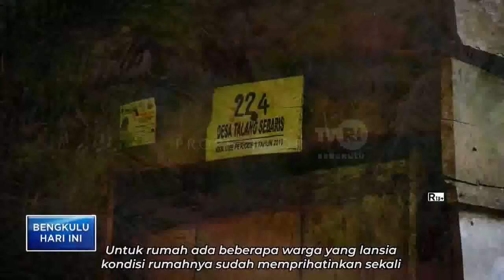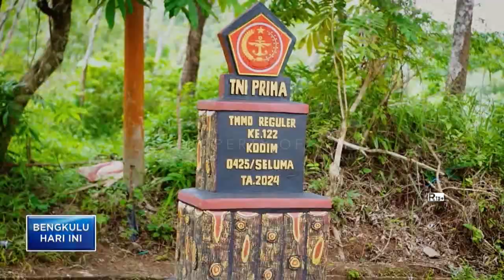MENGUKIR PENGABDIAN DI BUMI SELUMA